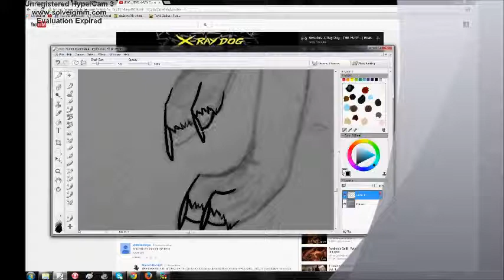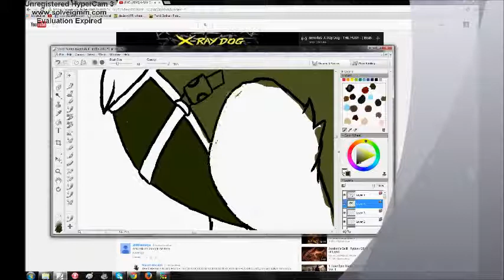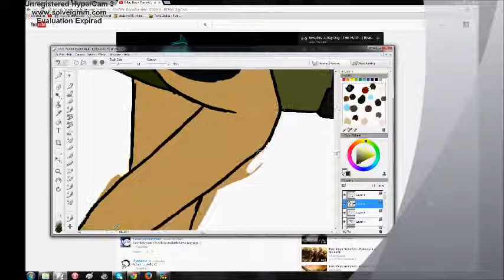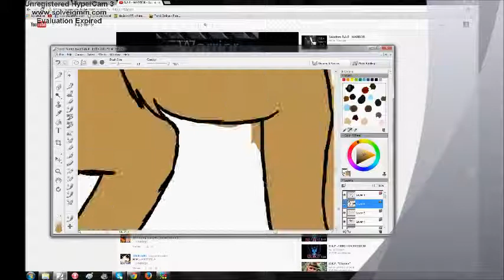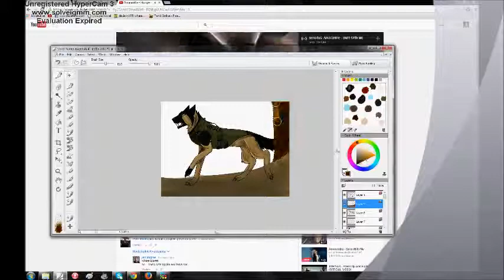Speedpaint - Run away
Song: Sonata Arctica - Fullmoon